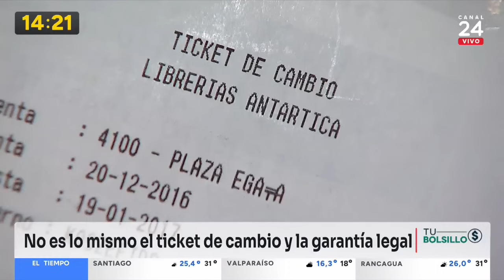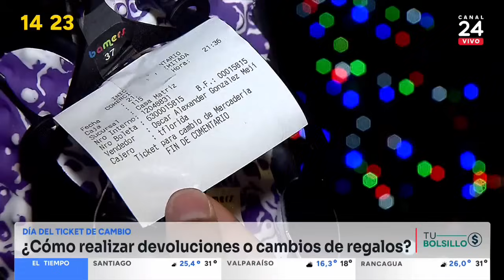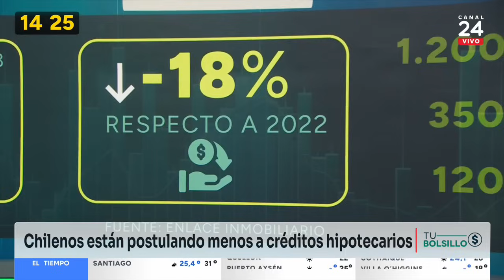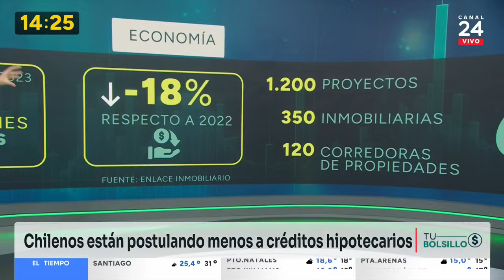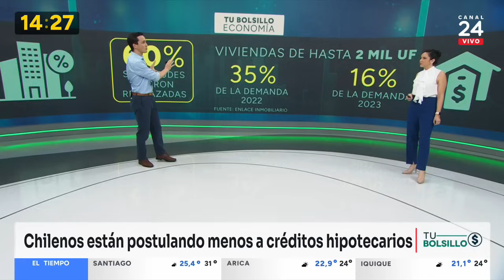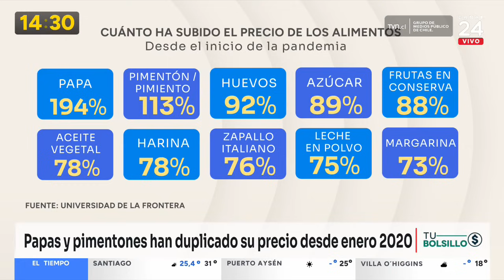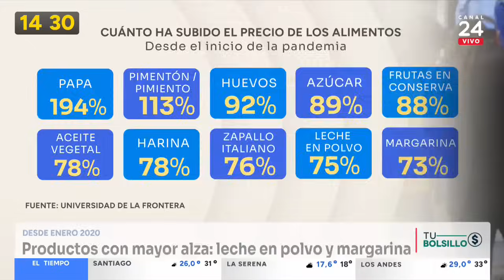24 Tarde - martes 26 de diciembre 2023 | 24 Horas TVN Chile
Revisa las noticias más importantes de Chile y el mundo en una nueva edición de 24 Tarde, junto a Andrés Vial y Valentina Reyes.